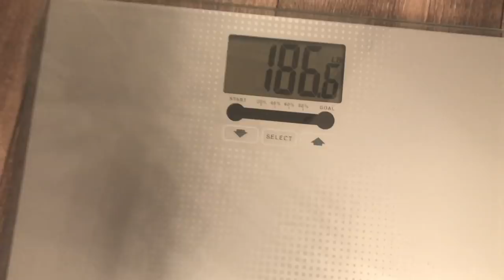GO EVE GO: update no. 3, weigh-in, quick chitchat